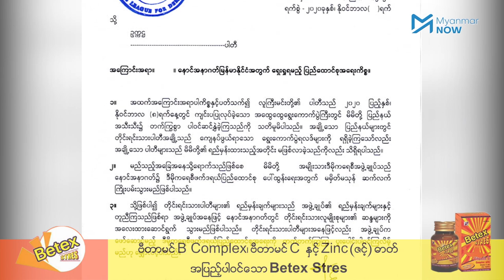တိုင်းရင်းသားပါတီများနှင့် ဆွေးနွေးရန် NLD လုပ်ငန်းအဖွဲ့ ဖွဲ့စည်း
တိုင်းရင်းသားပါတီများနှင့် တွေ့ဆုံဆွေးနွေးရန်အတွက် ဉီးဆောင်မည့်အလုပ်အဖွဲ့တစ်ခုကို NLD ပါတီက ဖွဲ့စည်းလိုက်ကြောင်း ဒီဇင်ဘာ ၁၂ ရက်နေ့ ညနေပိုင်းက အမျိုးသားဒီမိုကရေစီအဖွဲ့ချုပ်ပါတီီ၏ ဗဟိုအလုပ် အမှုဆောင်အစည်းအဝေးအပြီး ပါတီပြောရေးဆိုခွင့်ရှိသူက ပြောဆိုခဲ့သည်။

ယခုလို လုပ်ငန်းအဖွဲ့ ဖွဲ့စည်းမှုနှင့်ပတ်သက်ပြီး NLD အနေဖြင့် တိုင်းရင်းသားပါတီများနှင့် တွေ့ဆုံစကားပြောမည့် သဘောထားရှိသည်ကို လက်တွေ့အကောင်အထည်ဖော်လာခြင်းကို  ကြိုဆိုသည်ဟု ရခိုင်အမျိုးသားပါတီ ဥက္ကဋ္ဌက ဆိုသည်။